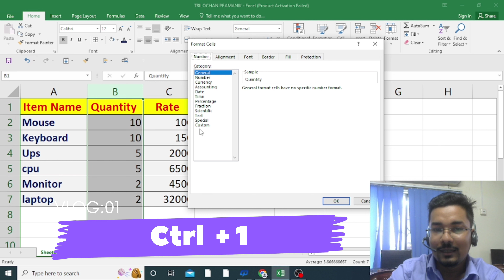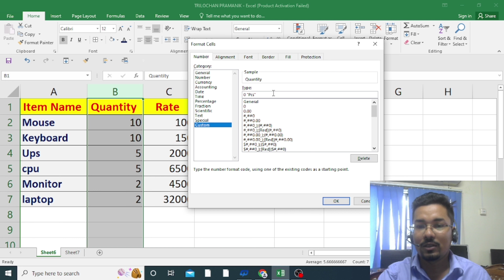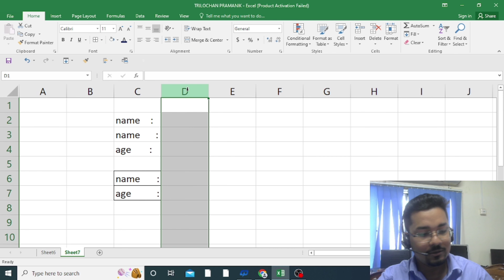Excel Magic Tricks || Advance Excel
Namaskar, Welcome to our channel, in this Chanel you will get all the computer courses related videos, such as ms office,ms word, ms Excel,ms Power Point, MS Access,computer course, Tally ERP 9 , Tally Prime, Tally GST,  Graphic Designing, Coral Draw, Photoshop,Web Designing,Programming Language, Tips and Tricks.

How To Remove First Name Or Last Name | Remove First Name *Space | Then Click Reply All |||√√√√